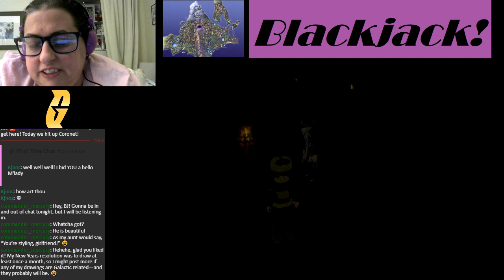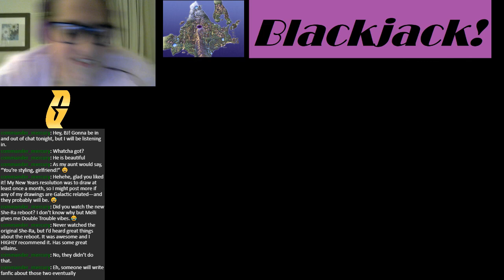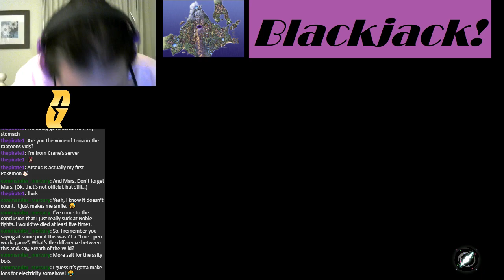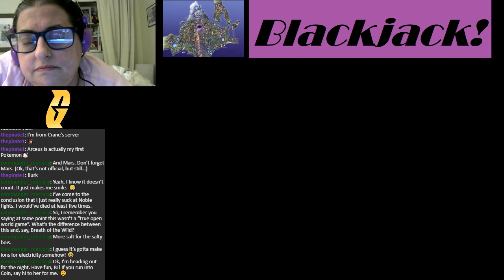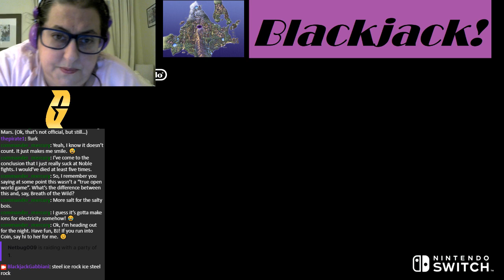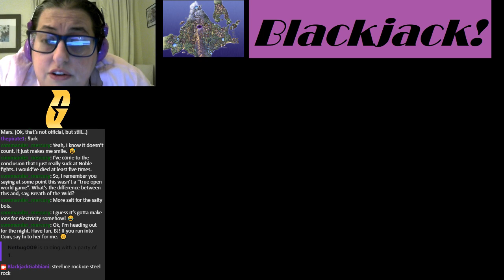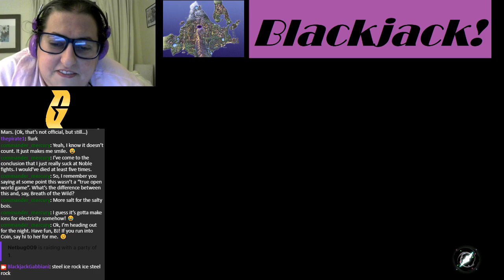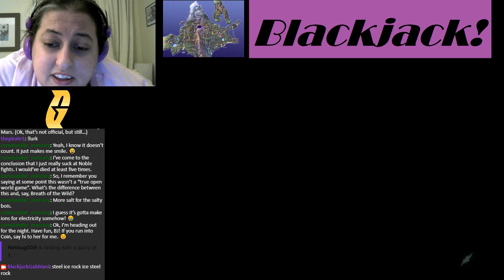Blackjack Plays Legends Arceus 6--Frozen North, Frozen Heart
In today's episode (another six hour stream? Blackjack, you beast!), we reach Coronet at long last, tame the poison and the lightning and the sky and the ice, uncover a missing "treasure", deal with collision mechanics, find the Pearl clan's secret, finally remember how to do a Southern accent, and engage on the world's most heart-wrenching walk of shame.

No seriously. After the sound effect is indicated, get some tissues because this game broke my heart and then it broke my mind.